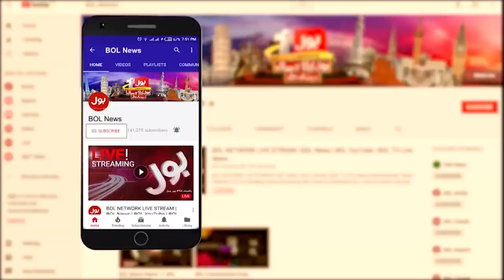Presidential Orders | Why does the government pass the law on its own? | Noor ul Arfeen